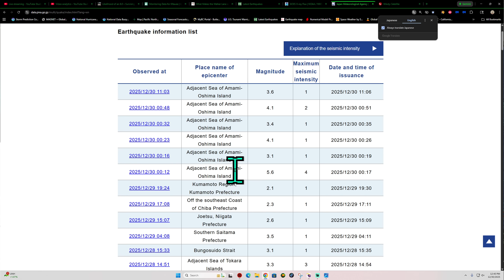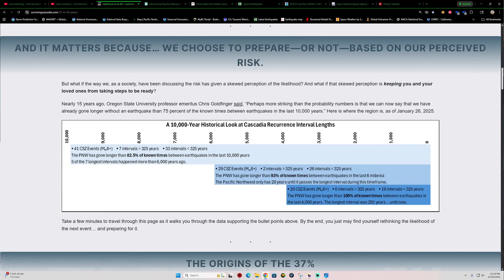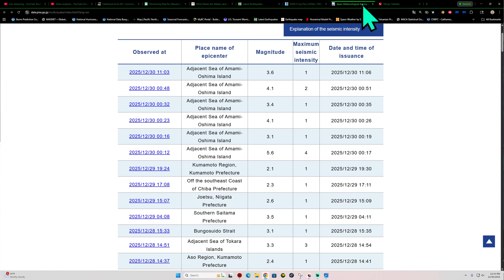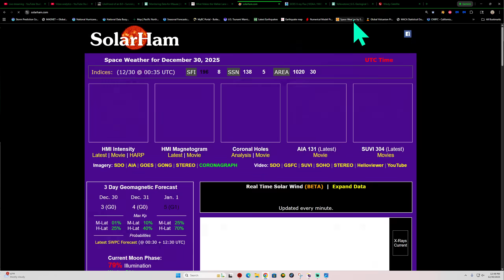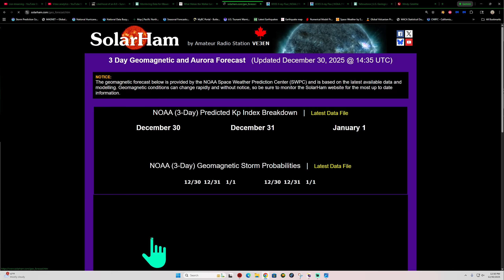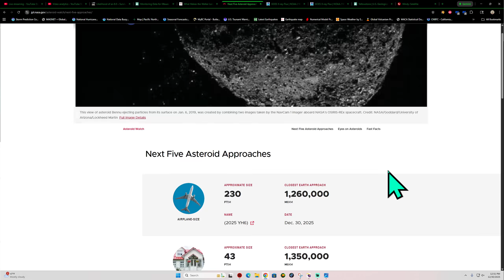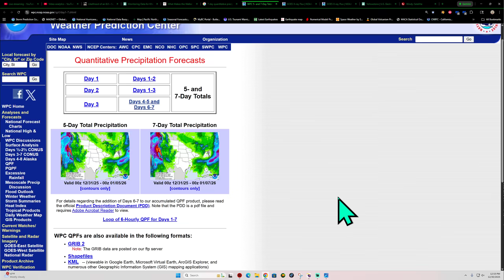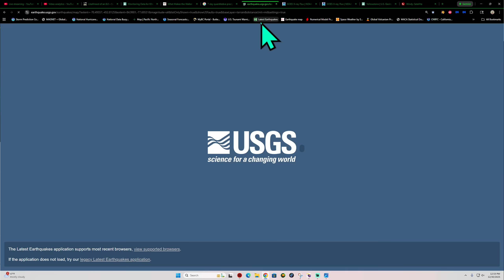Deep Earthquakes in the Peru Chile Trench today. Watch for larger movement. Tuesday update